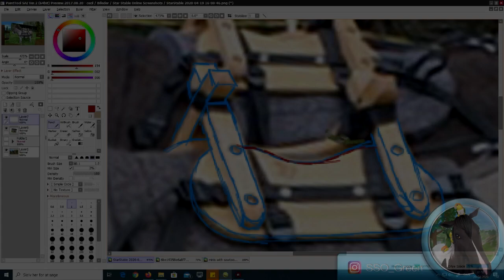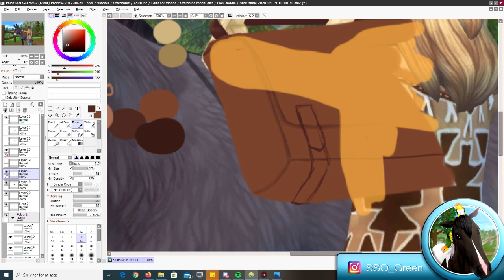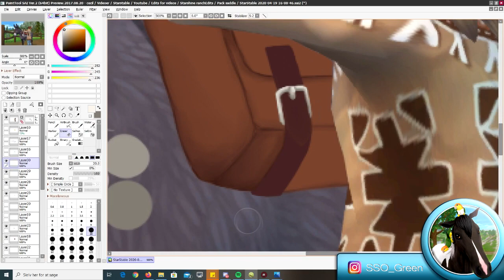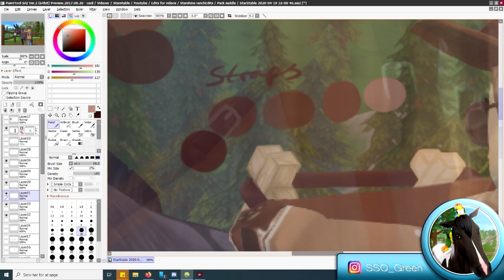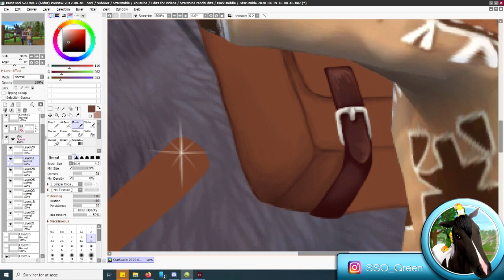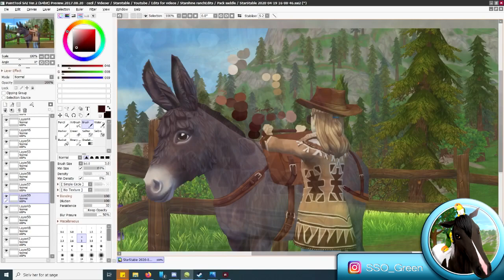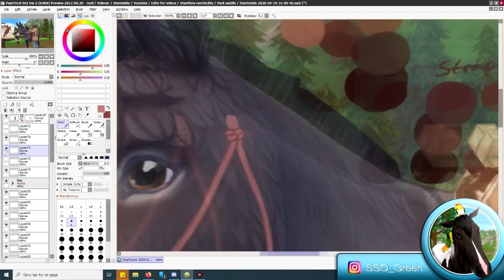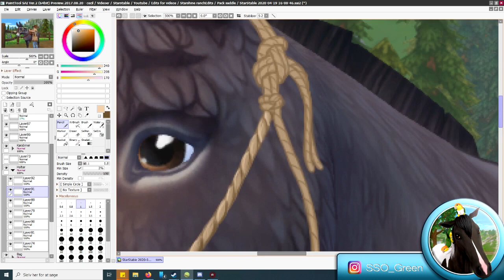Starstable Edit - Pack Donkey